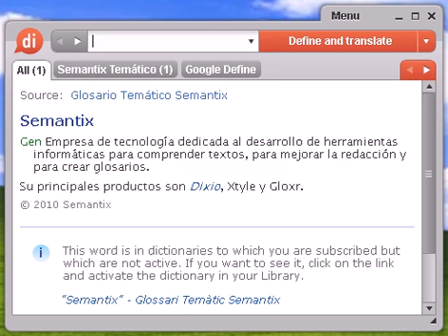Definición de disimulo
Source:  Tesauro Español (OpenThesaurus) disimulo 1 bigardía, burla, chasco, fingimiento, inocentada 2 embozo, encubrimiento, ocultación, disfraz, tapujo, enmascaramiento, ambages 3 embuchado, máscara, tapujo, engaño, simulación, apaño 4 engaño, simulación, patraña, enredo, farsa fig. © OpenOffice.org

Source:  Tesauro Español (OpenThesaurus) disimular 1 enmascarar, ocultar, esconder, encubrir, disfrazar, tapar, velar 2 paliar, atenuar, ocultar, templar, ablandar, velar, disculpar, exculpar, aliviar, mitigar, calmar, apaciguar, suavizar, disminuir, dulcificar, excusar, atemperar, encubrir 3 simular, fingir, aparentar, afectar © OpenOffice.org

disimulo, diccionario, definición, significado, español, castellano, dixio, disimulos